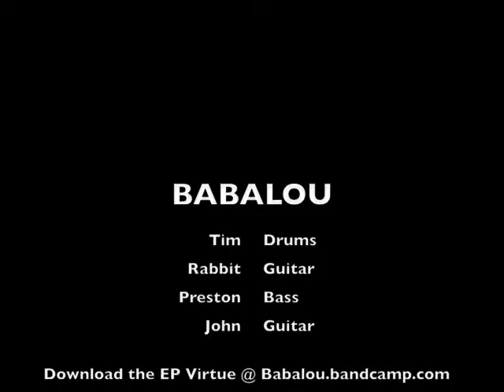Babalou promo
Interview with the band Babalou from Dallas, Tx. Check them out at babaloumusic.com or like them on facebook,